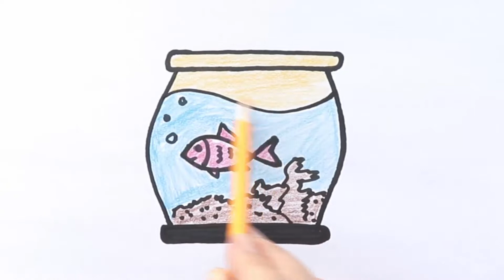Comment dessiner un aquarium avec un poisson | Dessins mignons et faciles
Comment dessiner un aquarium avec un poisson
Apprenez à dessiner un poisson étape par étape.

Prenez votre papier, votre crayon et amusez-vous à dessiner avec moi!